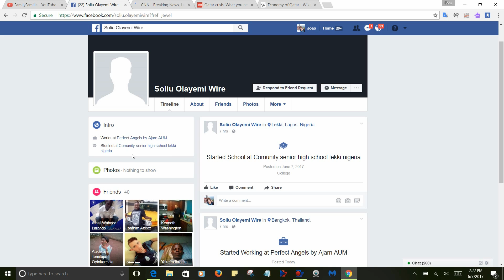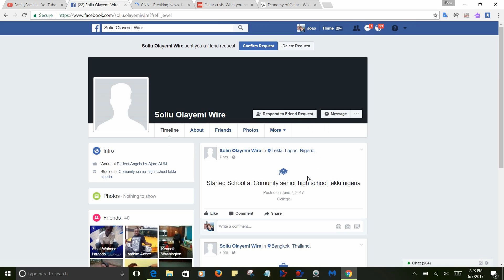$$$ CUIDADO: ALGUEM PODE TE OFERECER 1 MILHAO DE DOLARES $$$